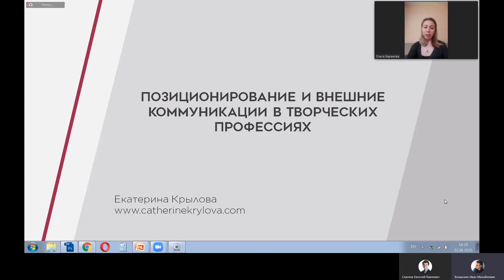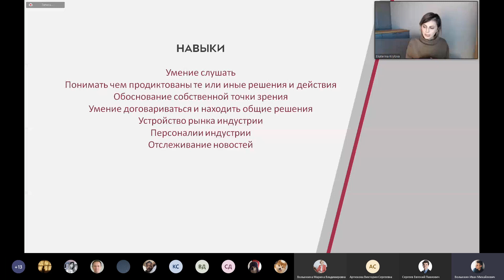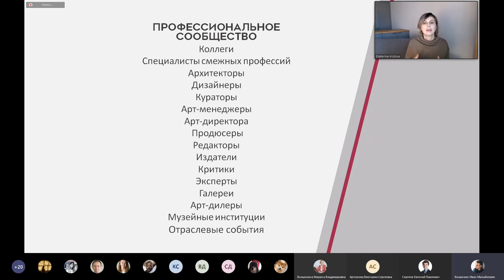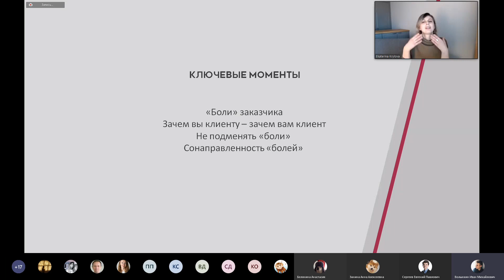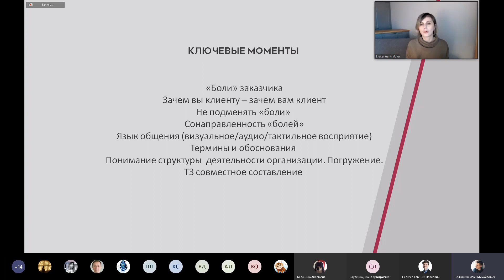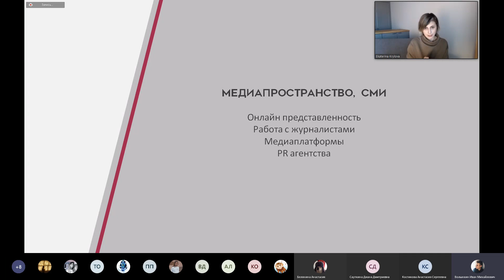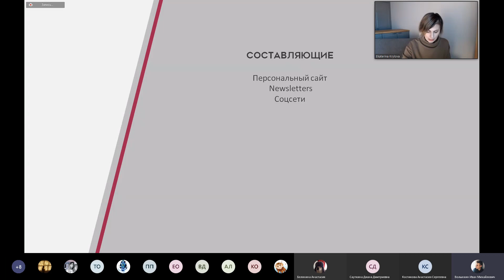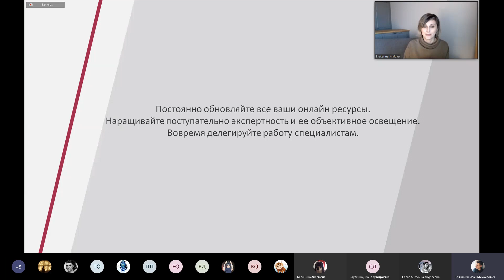DOCA-talk: Встреча с куратором и арт директором Екатериной Крыловой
Екатерина Крылова – дизайнер, куратор выставок, арт-директор секции художников монументально-декоративного искусства Московского Союза Художников, PR директор Международной биеннале фотографии PhotoVisa.

Екатерина расскажет о главных моментах, на которые стоит обращать внимание художникам, дизайнерам, фотографам и людям творческих профессий при работе с профессиональным сообществом, клиентами, партнерами, медиаресурсами и СМИ, через призму построения правильного позиционирования.